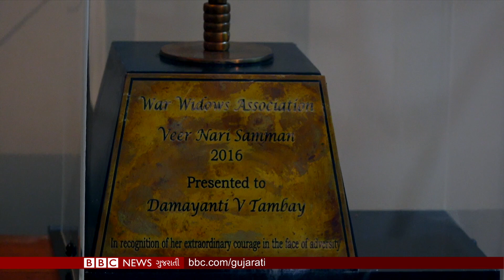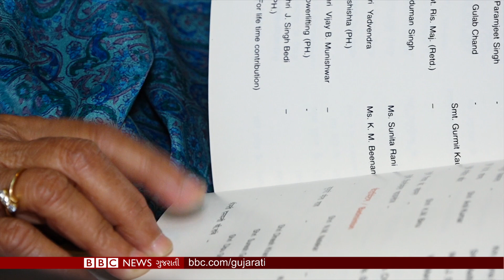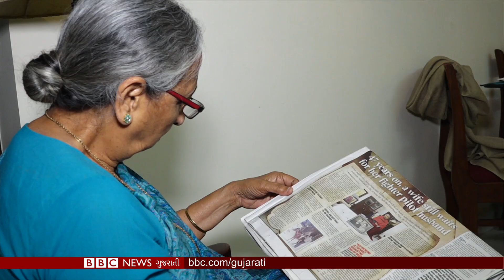1971ના ભારત-પાકિસ્તાન યુદ્ધમાં લાપતા થયેલા પતિની રાહ જોતાં મહિલા દમયંતી તાંબેની કહાણી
દૂર થયેલા સ્વજનના પરત ફરવાની લાંબી રાહ જોવાનું દર્દ 1971 વર્ષના દમયંતિ તાંબે બખૂબી સમજે છે. આજે પણ તેઓ તેમના પતિ લેફ્ટનન્ટ વિજય તાંબેના પરત ફરવાની રાહ જોઈ રહ્યા છે. 1971ના યુદ્ધ પહેલા વિજય તાંબે મિસિંગ ઇન ઍક્શન અને પછી પાકિસ્તાની કેદી તરીકે જાહેર કરાયા હતા. ત્યારથી દમયંતિ તાંબે તેમને પરત લાવવાની કોશિશ કરી રહ્યા છે. દમયંતિ એક આંતરરાષ્ટ્રીય બેડમિન્ટન પ્લેયર છે અને જેએનયુના પૂર્વ ડેપ્યૂટી ડિરેક્ટર ઑફ સ્પોર્ટ્સ રહી ચૂક્યા છે. આજે પણ તેમણે વિજય તાંબેના પરત ફરવાની આશા નથી છોડી. જોઈએ અનઘા પાઠક અને શાદનો આ રિપોર્ટ.